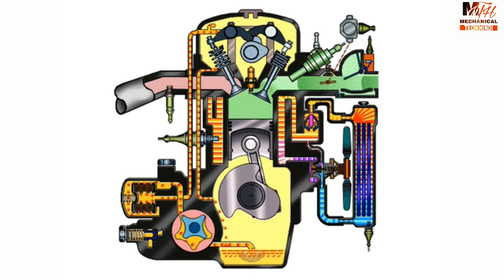बाइक के इंजन में ओवरहीटिंग क्यों होता हैं? | Engine Overheating – Causes and Ways to Prevent it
To prevent a motorcycle engine from overheating, you will need to keep up with basic maintenance of the motorcycle such as regular oil changes and having proper coolant levels (for water cooled motorcycles). Make sure the idle screw on the carburetor is at a decent spot so the motorcycle does not maintain a high idle.

CAUSES AND WAYS TO PREVENT IT

Initial start: When you crank up your motorcycle to leave for work everyday, please do not over rev the motorcycle as soon as you start it. Keep the engine at idle for a few minutes and let the engine oil do its job. This process is called engine warm up and doing this will keep your motorcycle’s engine healthy.

Carburetor setting: The mixture of air and fuel entering the engine cylinder must be correct in order to overcome overheating of the motorcycle. If air/fuel mixture entering the engine is lean then there are chances of your engine overheating. So setting the carb to give a perfect mixture is really important.

Engine oil check: Always keep your engine oil at check to overcome engine overheating. Low engine oil will lead to inadequate cooling of the engine. Engine oil must be changed at correct intervals for a healthy engine life.

Coolant check: Liquid cooled motorcycles come with a radiator setup which circulates the coolant inside the engine to cool the engine effectively. Proper coolant capacity and a perfect mix of the coolant with distilled water makes way for efficient cooling.

Faulty radiators and radiator fan: Radiator is a part which circulates coolant into the engine. The coolant when circulated, carries all the heat. If the radiator is covered with dust and waste particles, the heat dissipation will not be complete and the coolant will not cool enough to enter the engine again. Keeping the fins of the radiator clean is a very important part to aid for better cooling.
Radiator fans are used to cool down the coolant in the radiator when the motorcycle is stand still and the coolant temperature exceeds. Improper functioning of the fan leads to consequences.

Coolant leak: Make sure the coolant level is correct at all times. If the level of coolant is below the recommended level, immediately top it up by adding distilled water to avoid heating problems. Fix the leak, if any and continue riding.

Riding at high speeds for a long time: Riding at high speeds for a long time means keeping the engine revving high. Revving the engine high for a long time will keep the pistons moving and the combustion of fuel takes place without a break. Its best to stop the engine and let it cool for about 10-15 minutes and carry on while taking break intervals thereafter.